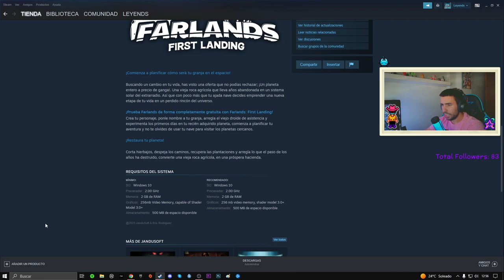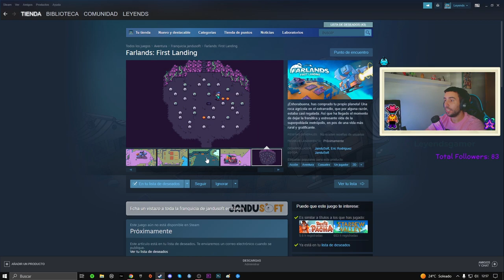👽FARLANDS QUE PINTAZA DE JUEGO🤖 - LANZAMIENTO EN 2024 - JUEGO CREADO POR @LeyendasyVideojuegos 🤩